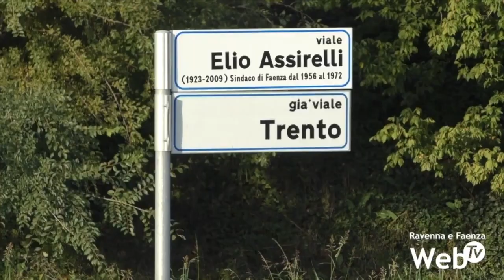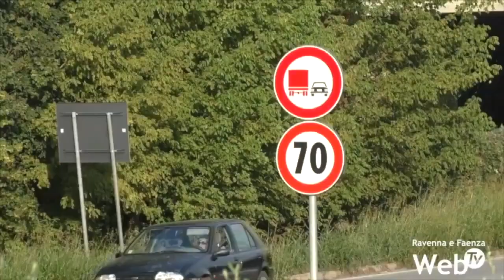3610 sanzioni in due settimane dai nuovi autovelox sulla circonvallazione di Faenza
3610 sanzioni in due settimane. Oltre 527 mila e 400 euro l’ammontare complessivo delle multe, somma dalla quale potrà essere sottratto il 30% in caso di pagamenti nei giorni immediatamente successivi alla contestazione.
Sono queste le cifre che accompagnano le prime settimane di attività dei due nuovi autovelox sulla circonvallazione di Faenza, entrati immediatamente all’interno di dibattiti e polemiche, politici e fra comuni cittadini.
I dati sono stati comunicati martedì pomeriggio in consiglio comunale dall’amministrazione manfreda e si riferiscono al periodo dall’8 settembre, giorno di attivazione, al 22 settembre.
Numeri che secondo l’amministrazione confermano la pericolosità del tratto di strada a causa dell’alta velocità con la quale viene percorsa, oltre il limite previsto di 70 Km/h. In quel tratto di strada, in 4 anni, dal 2016 al 2020, si sono verificati 24 incidenti. 5 gravi e uno con esito mortale.